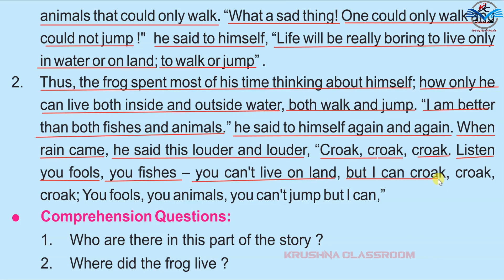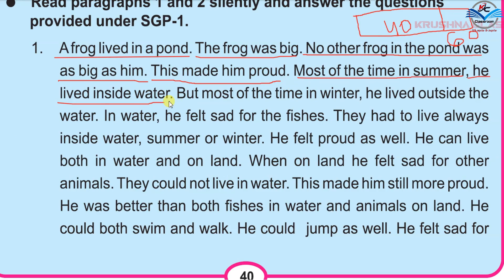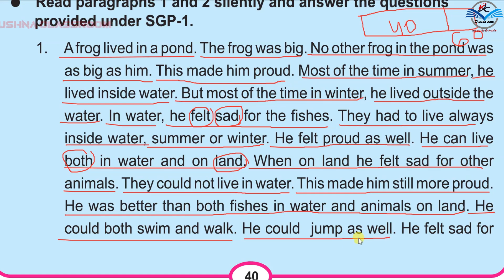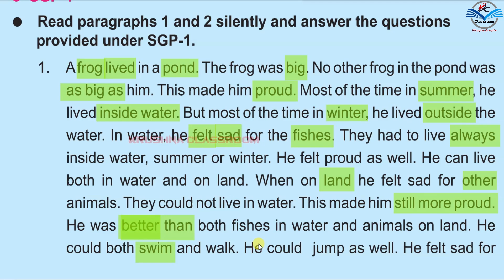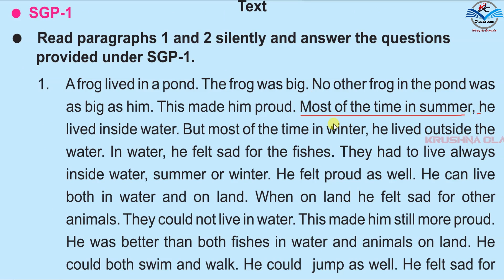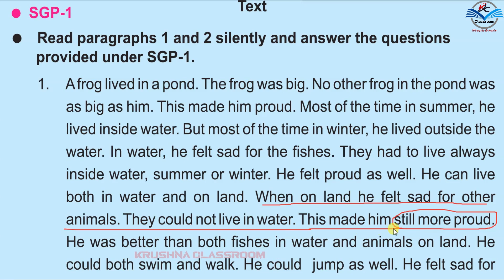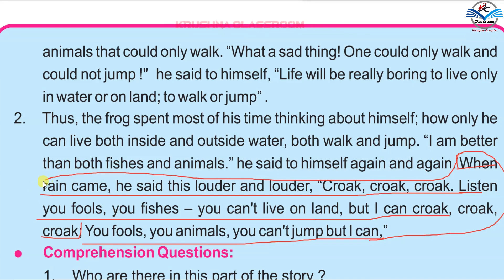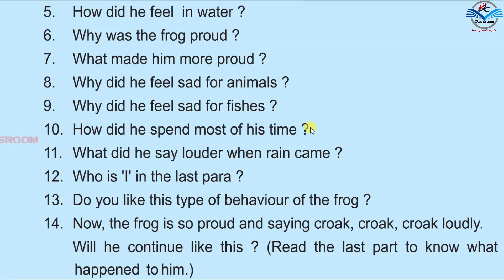The Frog And The Crow | The Frog And The Crow Class 5 Question Answer | SGP-1 | Krushna Classroom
In this video you can find Odia explanation, meaning of difficulty words and all question answer.

Your Quires: -
the frog and the crow
the frog and the crow class 5 question answer
the frog and the crow class 5
the frog and the crow question answer
the frog and the crow class 5 question answer sgp2
the frog and the crow sgp 2
the frog and the crow story
the frog and the crow lesson 4
the frog and the crow 5th class
the frog and the crow answer
pancham shreni the frog and the crow question answer
5 class english the frog and the crow answer
my english book the frog and the crow
5th class english book the frog and the crow
the frog and the crow workbook
pancham shreni english boy the frog and the crow
the frog and the crow comprehension questions
the frog and the crow class 5 word meaning
the frog and the crow class 5 story
class 5 english the frog and the crow question answer
class 5 english the frog and the crow
class 5 english karyapustika the frog and the crow
class 5 lesson 4 the frog and the crow
class 5 english the frog and the crow part 1
the frog and the crowd of prashn uttar
the frog and the crow english
the frog and the crow english question answer
5th class english workbook the frog and the crow
5 class english the frog and the crow sgp2
my english book class 5 the frog and the crow
the frog and the crown
the frog and the crow odia story
the frog and the crow odia
the frog and the crow prashn uttar
the frog and the crow pancham shreni
5 class english karyapustika the frog and the crow
pancham shani english the frog and the crow
pancham shani english karyapustika the frog and the crow
class 5 english lesson 4 the frog and the crow
the frog and the crow 5 class
5th class english the frog and the crow question answer
5 class english the frog and the crow
the frog and the crow class 5 reading
the frog and the crow class 5 english
5 class english the frog and the crow answer
class 5 english chapter the frog and the crow
5 class english the frog and the crow sgp2
5 class english the frog and the crow
the frog and the crow class 6
class 5 english odia medium the frog and the crow
class 5 the frog and the crow
class 5 the frog and the crow question answer
5 class english the frog and the crow sgp2
5 class english the frog and the crow answer
5th class english the frog and the crow
5 class english the frog and the crow
5 class english karyapustika the frog and the crow
class 5 english frog and the crow
class 5 english workbook the frog and the crow